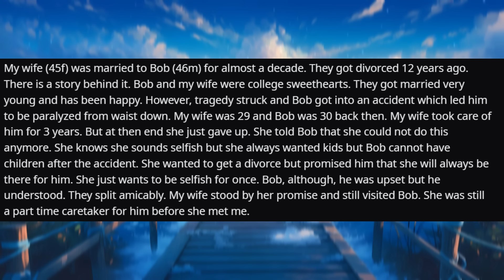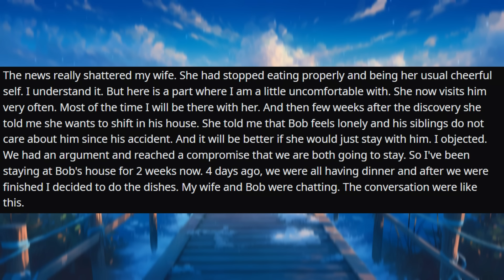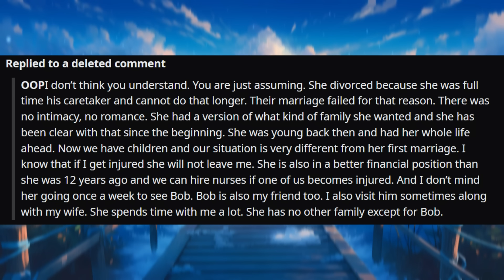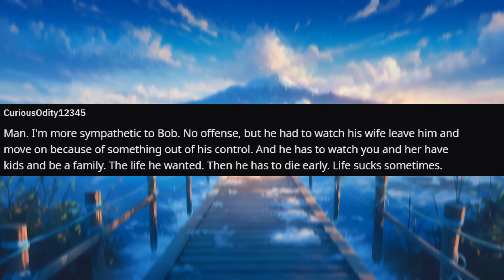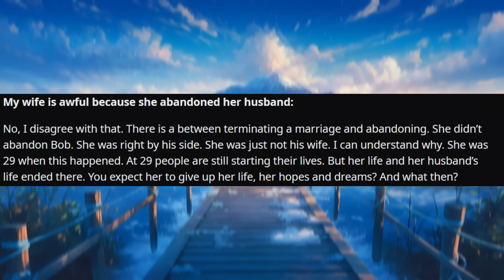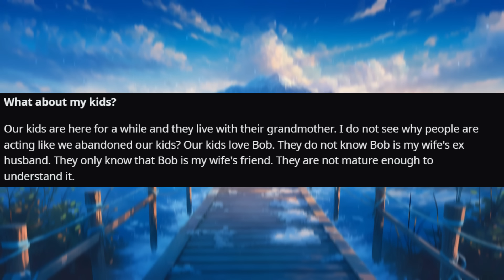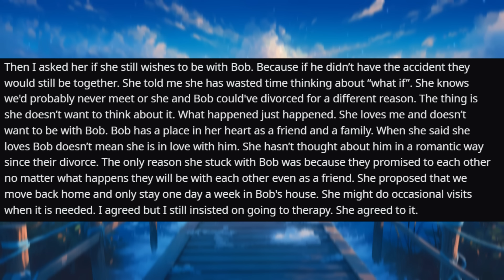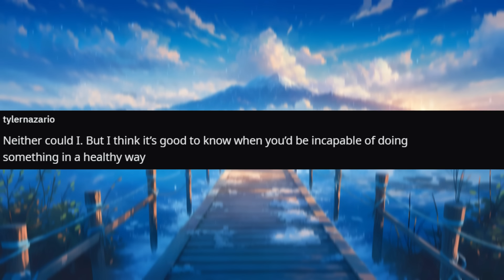My Wife Wants To Move In With Her Ex-Husband To Look After Him r/Relationships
Relationship Reddit Stories, OP is conflicted about how to feel with the passing of his friend and wife's ex partner on the horizon.

00:00 Introduction
00:20 Story
5:05 Comments
11:27 Update
19:11 Comments